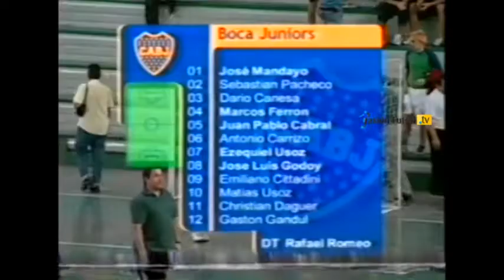Pasion Futsal TV: River 2 - Boca 1 (Copa Benito Pujol 2003)